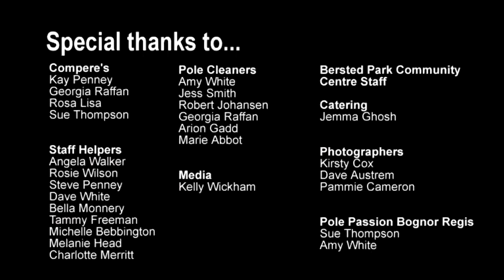Miss Pole Dance UK 2017 - Mollie Burke - Amateur & Semi-Pro Championships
Pole Passion Presents, Miss Pole Dance UK 2017 - Mollie Burke - Amateur & Semi-Pro Championships
Saturday 10th & Sunday 11th June 2017

Bersted Park Community Centre, Bognor Regis